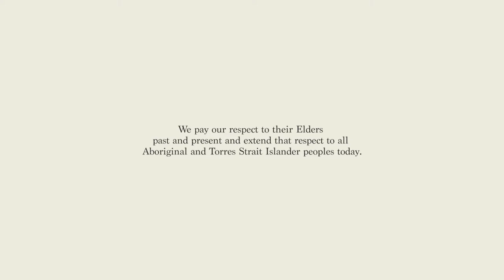WWF-Australia Conversations: Damon Gameau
As part of the ongoing WWF Conversations series, Dermot O'Gorman (CEO, WWF-Australia) sat down with award-winning film maker and activist Damon Gameau for an optimistic conversation about the future of our planet.